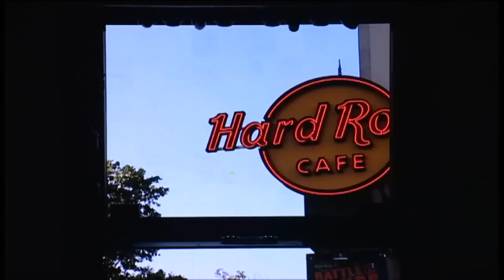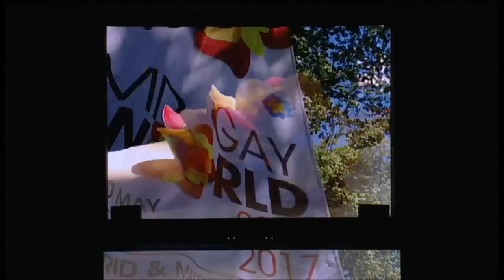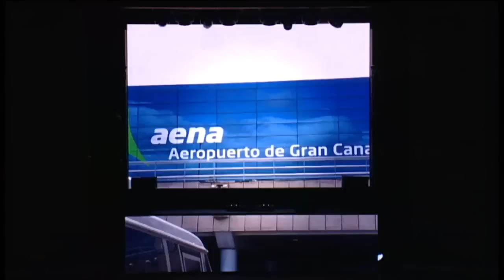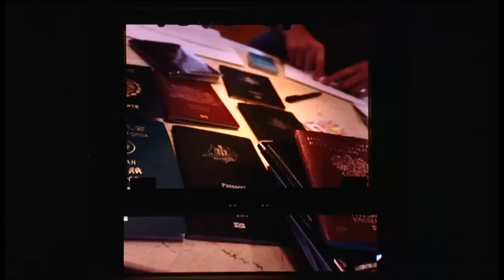MR GAY WORLD 2017